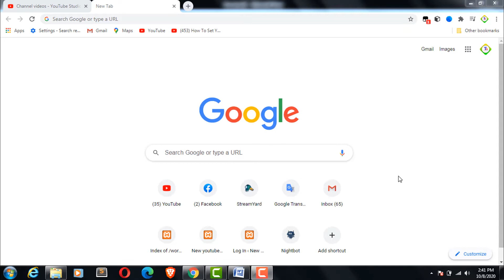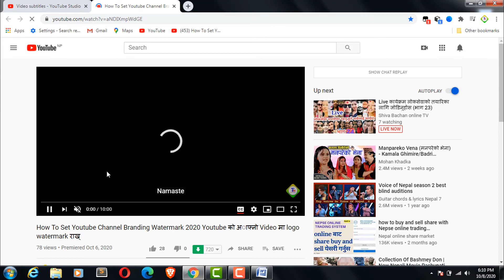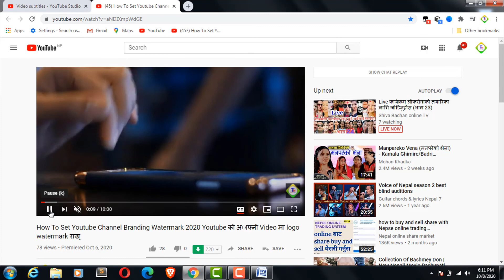How To Create Automatic Subtitle for Youtube video मा Subtitle कसरी परयाेग गने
Aja maile tapai haru lai Youtube ko video ma subtitle kasari prayog garne vanera yo video ma youtube ko bare ma jakari deko xu hai ra tapai haru lai video kasto lageyo tesko lagi comment garna nabirsinu hola
NOTE
Tapailai Namaste hamro yo channel ma tips and tricks haru paunu hunexa vane testai gari kunai status video pani paunu hunexa.